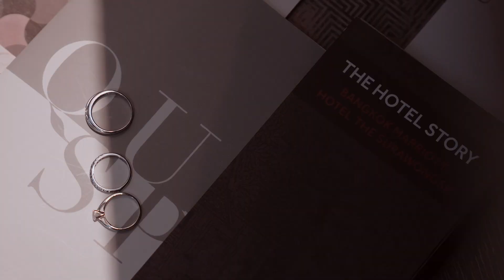Nataporn & Amornthep Wedding Ceremony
รับถ่ายภาพนิ่ง ถ่ายวีดีโองานแต่ง ถ่ายภาพ มุมสูง
งานแต่งงาน / งานบวช / งานสัมมานา / งานอีเว้น / งานกิจกรรมต่างๆ

• Wedding Photography
• Wedding Cinematography
• Presentation

สอบถามข้อมูล และโปรโมชั่นต่างๆ ได้ตลอดครับ